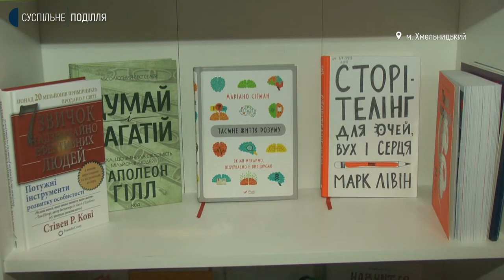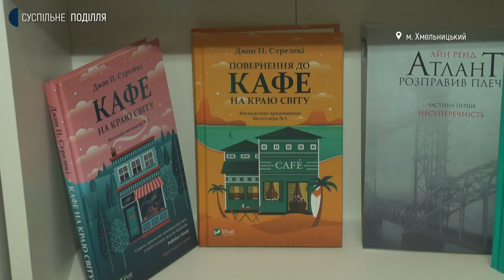Безкоштовні віарокуляри, настільні ігри та книги: у Хмельницькому облаштували простір для молоді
«Волонтерське кафе» - так назвали своєрідний молодіжний простір, який запрацював у Хмельницькому Молодіжному центрі. Про це кореспондентці Суспільного розповіла волонтерка громадської організації «Молодь за краще майбутнє» Софія Ковтуняк. Хто може завітати у кафе безкоштовно та як відвідувачі проводять там дозвілля дізнавалися кореспонденти Суспільного.